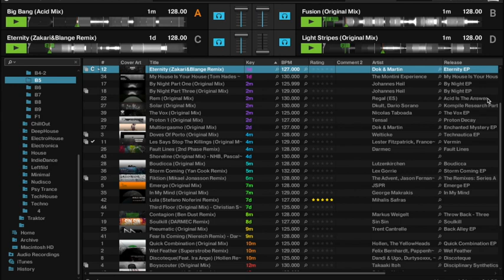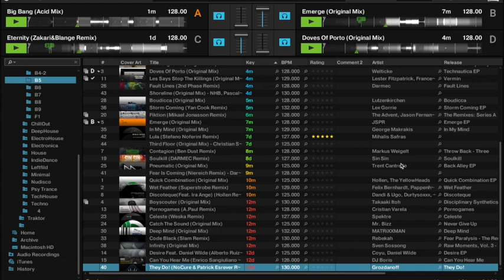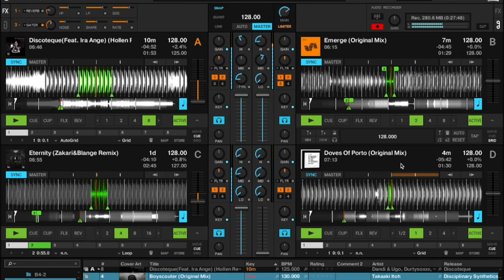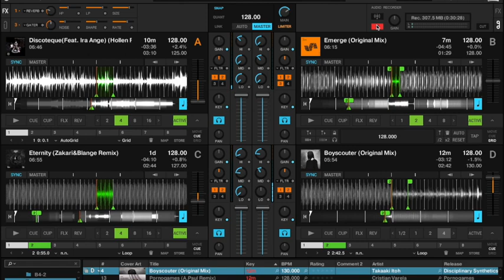Techno mix (4 deck loop mixing) - Recording test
Recording test